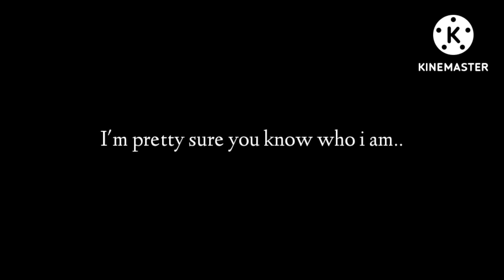~•chapter5 : "everything goes according to plan" •~ // haikyuuronpa au // gacha